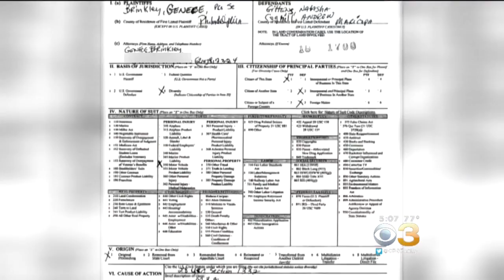Meek Mill’s Legal Team Requests For New Judge To Replace Genece Brinkley